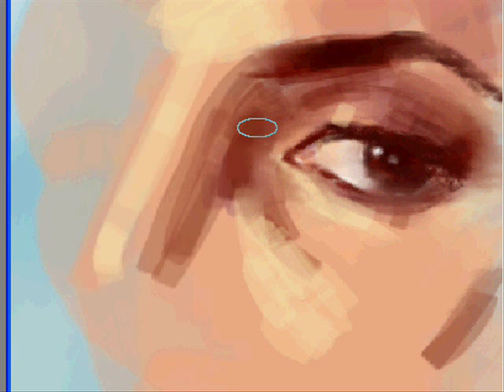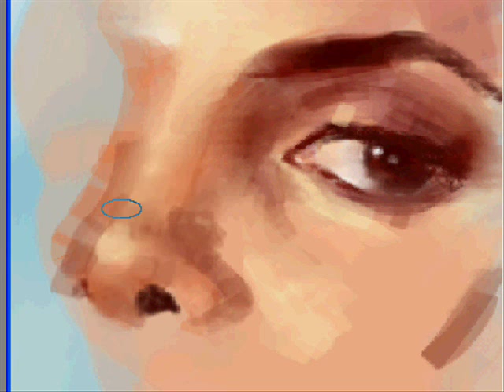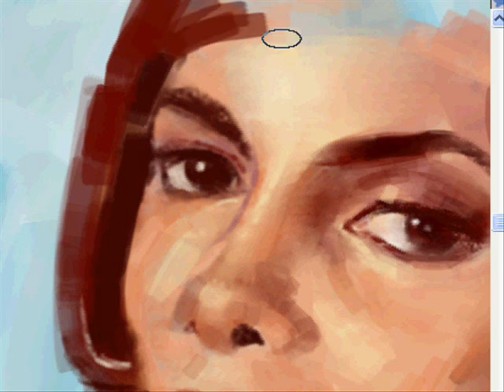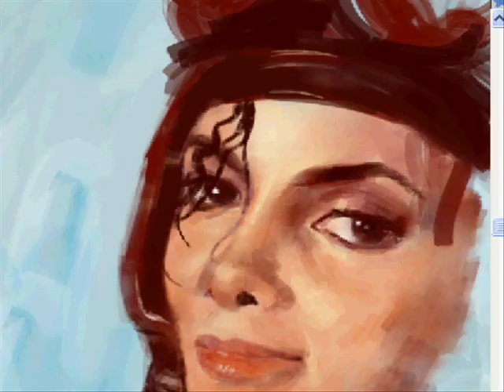MIchael Jackson Speed Painting Art ~Leave me alone~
MIchael Jackson
Digital Speed Painting Art
vol.2